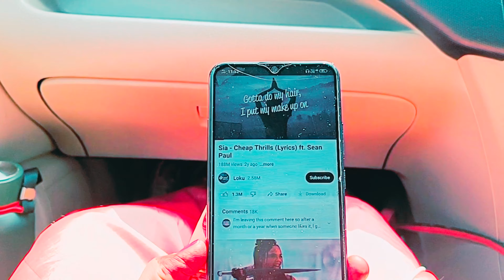आज साड़ी पहन कर कहां जा रही हूं मैं